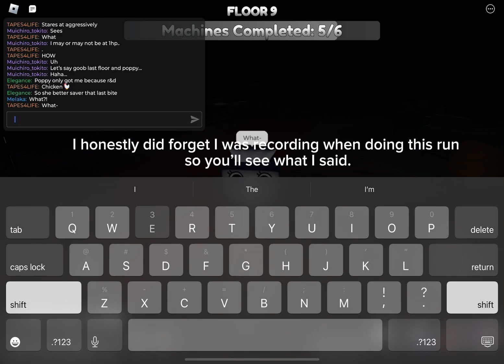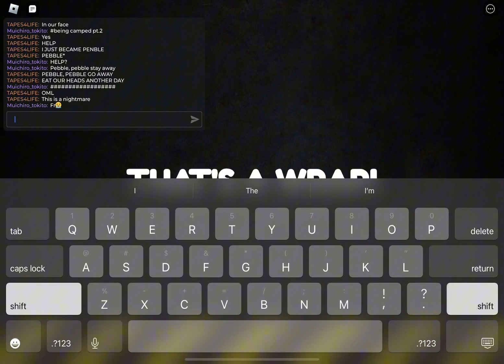A Tisha only run that went wrong…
Chaotic Tissue boxes fight Dandy’s world.

Sub pls :)